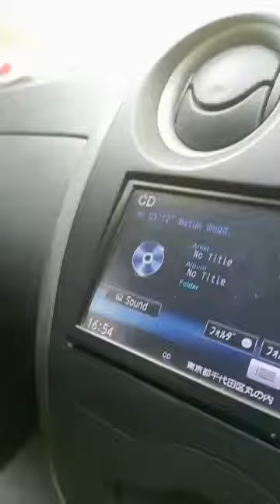wachungaji tuchunge madhabahu Sana, let's preach the true gospel of Jesus Christ